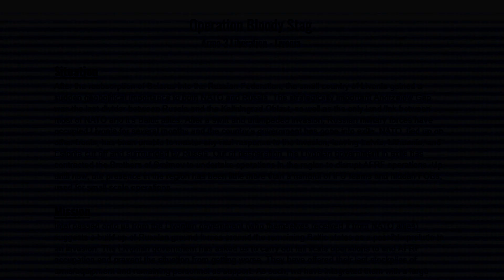Things Are Heating Up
We're going to Livonia for this one, Boss.